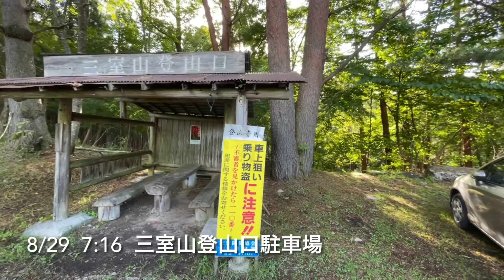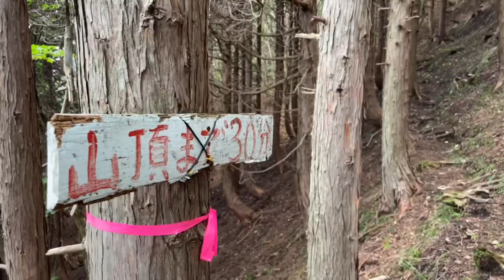宍粟市【兵庫県で2番目に高い山】三室山登山！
8/29  宍粟50名山，三室山へ登って来ました。兵庫県では氷ノ山に次ぐ標高1358mの山です。まだまだ暑いですね。バテました^^;